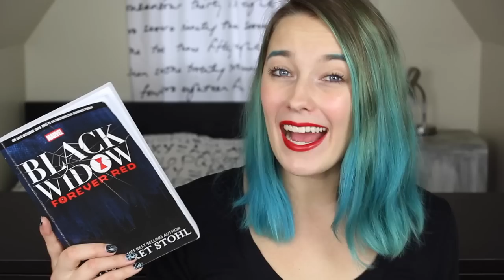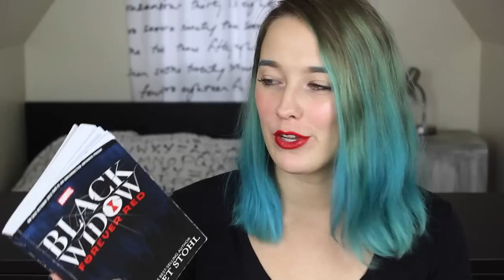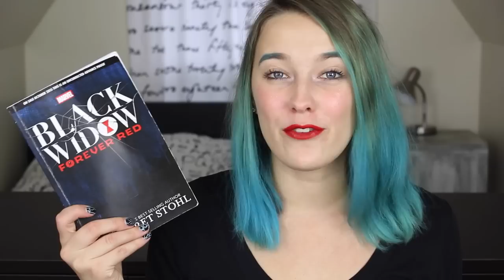"Black Widow: Forever Red" Review + Giveaway BlackWidowBook [CLOSED] | malarayofsunshine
In a lot of ways “Black Widow: Forever Red” is the Black Widow origin story we’ve all been waiting for. It follows the Avengers’ master spy Black Widow (aka Natasha Romanoff) as she revisits her dark past being experimented on and trained by Ivan Somodorov in the Red Room, Moscow’s infamous academy for operatives.

It isn’t until years after Natasha and S.H.I.E.L.D. saves Ava Orlova, a young girl Ivan is also experimenting on, from the same fate that their paths cross again and their lives begin to intertwine. ♡

// TO ENTER THE GIVEAWAY (One winner, open to U.S. addresses only):
2. Follow Margaret Stohl on Twitter
3. Follow Marvel on Twitter
[Prize pack includes a copy of “Black Widow: Forever Red” and a branded tank top.]
[CLOSED! Winner: Monica White]

Pre-Order “Black Widow: Forever Red” to receive a limited edition print featuring Black Widow and Red Widow signed by author Margaret Stohl!

P A T R E O N
I N S T A G R A M
T W I T T E R
G O O D R E A D S
F A C E B O O K

// MUSIC —
n/a

Marvel Press sent me the review copy of the book and they are also sponsoring the giveaway. That never affects the opinion I share with you lot though, all opinions expressed in this video are always honest and 100% my very own. I like to share what I like with you!